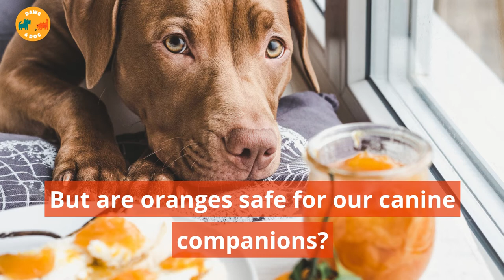Can Dogs Eat Oranges? | Are Oranges Good For Dogs? | Health Tips to keep in mind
Can Dogs Eat Oranges

Yes. According to vets, oranges are acceptable for dogs to eat in little amounts, but not all fruits and vegetables are safe for dogs.

Does Eating Oranges Help Your Pet?
When consumed in moderation — no more than one or two segments a day — oranges are a nutrient-dense snack that is low in sodium and high in potassium and fibre. Vitamin C, which is abundant in this fruit, is beneficial to your dog's immune system.

Dogs can be poisoned by oranges
Oranges are safe for dogs to eat, but there are a few considerations to bear in mind before giving them to your dog as a snack. Oranges, on the other hand, have a modest sugar level and may cause gastrointestinal distress if your dog consumes an excessive amount. When giving your dog an orange, it is best to start cautiously and watch how his stomach reacts. Make sure you peel the orange and remove all the seeds before you eat the fruit.

If you see any weird behaviour in your dog, immediately stop giving him oranges. Even if your dog is a fan of oranges and exhibits no evidence of bad responses, limit his daily calorie consumption to no more than 10% of his total daily calorie intake. Keeping his sweets intake in check can save him from gaining weight and causing themselves stomach problems.

Oranges aren't everyone's cup of tea. Other dogs will eat both the fruit and the orange peel if you give them the chance. Orange peels are not harmful, but if they become caught in your dog's digestive track, they can cause a blockage and necessitate surgery to remove them. For these reasons, it's best to keep oranges out of your dog's reach.